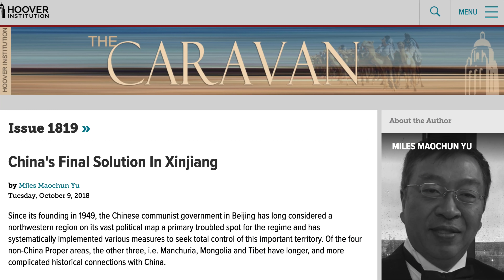（開啟字幕）特朗普阻中國企業發展，公平嗎？美國由綏靖政策轉向新冷戰的關鍵；美國「國寶」余茂春是漢奸嗎？20200803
趙氏曾任教於美國Bryant University 、北京理工大學珠海學院、深圳大學、香港樹仁大學等多間學府，歷任助理教授、副教授、研究員、客座教授，中央研究院高級訪問學者；

2018年獲中國經濟思想史優秀（一等）著作獎，研究題目包括經濟思想、經濟史、政治經濟學，出版著作二十一部，論文三十餘篇。英國權威出版社 Routledge給予 "中國和西方頂尖學者（leading Chinese and Western scholar）" 的評價。

收費平台可獲參考資料和專欄分享，請以每月5元或更多的美元支持：